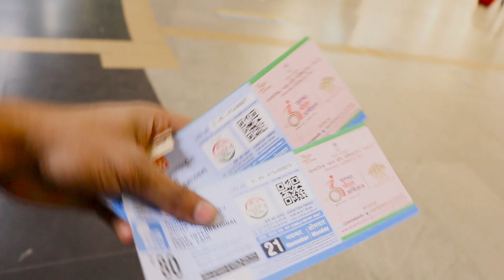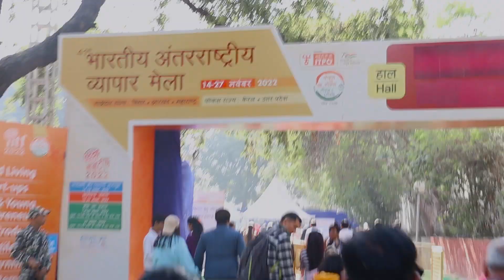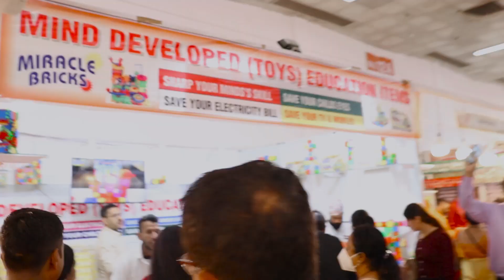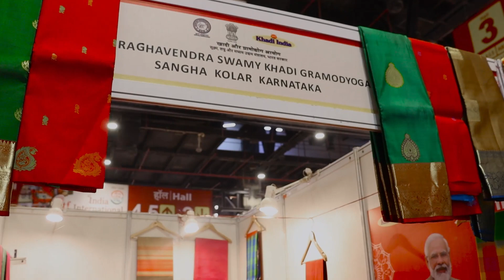भारत का सबसे बड़ा मेला 😳 यहाँ सब कुछ मिलता है